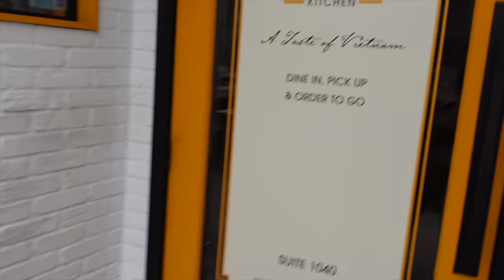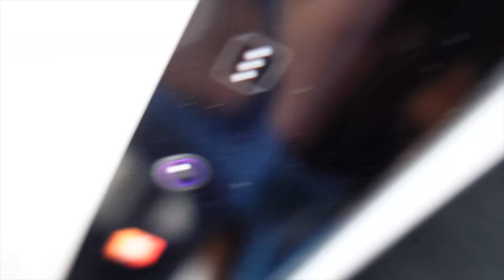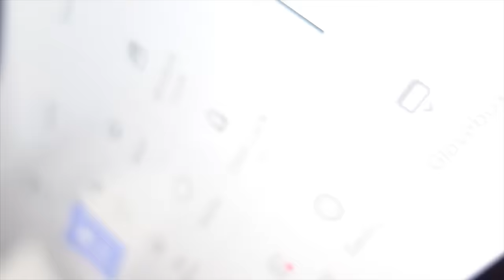VLOG! Jessie In Atlanta: Does This Guy Really LIKE ME??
"RELEM" BY Jessie Woo